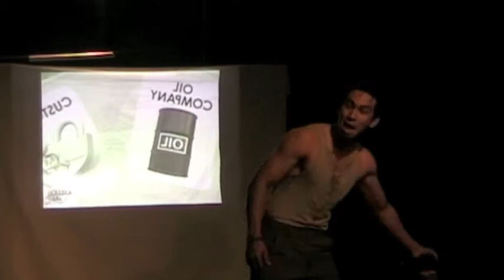Willie Fortes Shkspr Proj 5-11.mov